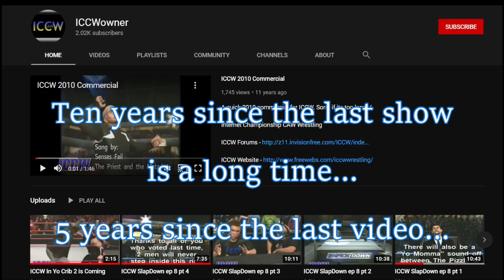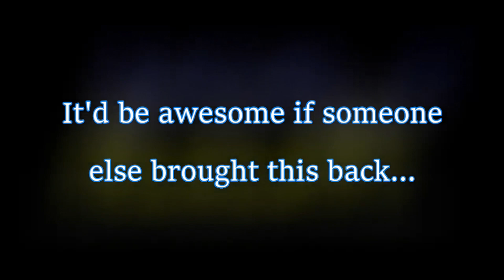UWO Clash N Smash Episode 67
Fallout from UWO Payback
The Card:
-Tommy Vercetti Vs David Arquette

-April O Neil Vs Xena(UWO Women's Champion)

-Bugs Bunny Vs The Black Scorpion

-Chase For #1 Contender For The UWO Championship
Deadpool Vs Luigi Vs King Leonidas Vs Luke Skywalker(Gold Insured Champ) * Who ever is pinned or submitted will be eliminated from the chase

Main Event
-Princess Peach Vs The Wii Fit Trainer